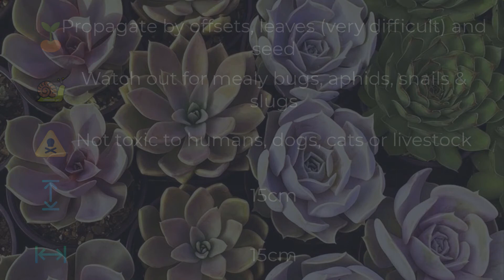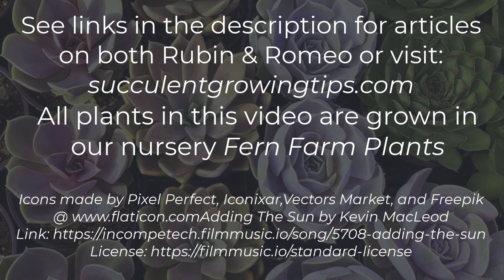Echeveria Romeo vs Rubin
Echeveria Romeo & Echeveria Romeo 'Rubin' are absolutely stunning and incredibly popular succulents. The colours on both these plants are amazing and will change throughout the year.

Both can be purchased through our website if you live in Australia (please note due to their popularity, they are often out of stock):

00:00 Echeveria Romeo vs Echeveria Rubin
01:25 Quick Care Tips for both Romeo & Rubin
01:41 Propagation, Pests, Toxicity & Size
01:57 Website Info & Attributions